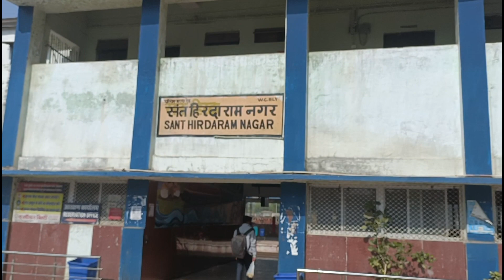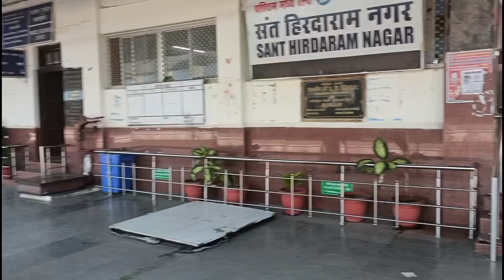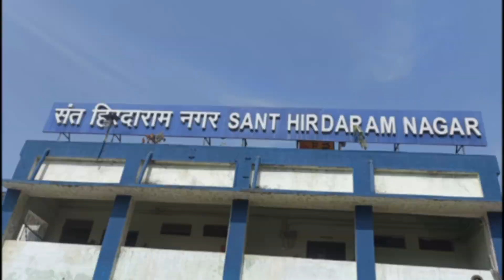मूर्ति विसर्जन घाट/बैरागढ़ मार्केट/बैरागढ़ रेलवे स्टेशन market Bairagarh railway station Bairagarh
नमस्कार दोस्तों इस वीडियो में मैंने बताया है कि मूर्ति विसर्जन घाट बैरागढ़ एवं मार्केट रेलवे स्टेशन बैरागढ़ इस वीडियो में दिखाया है आप जाकर देख सकते हो धन्यवाद दोस्तों